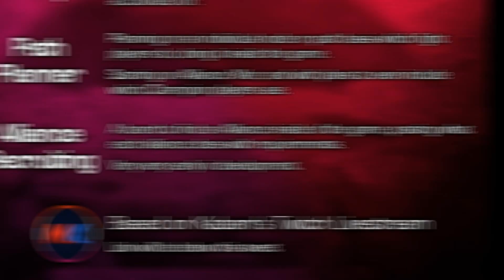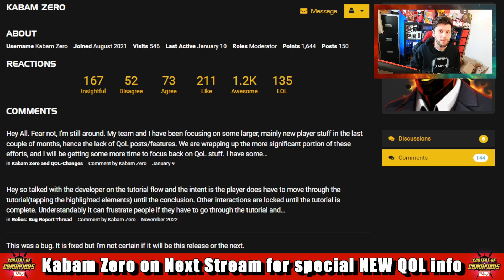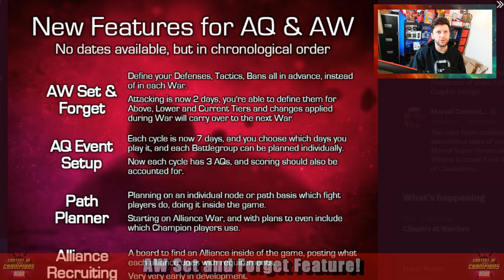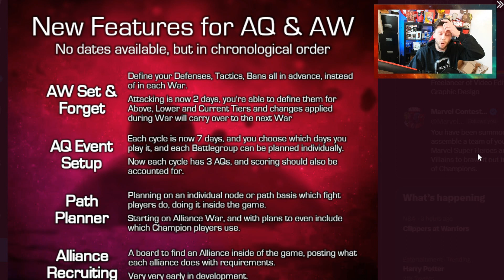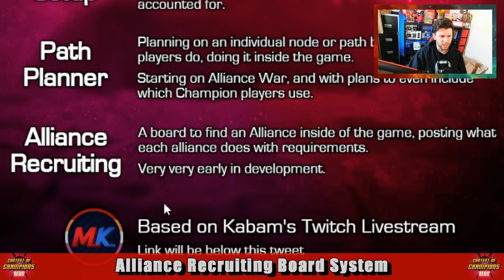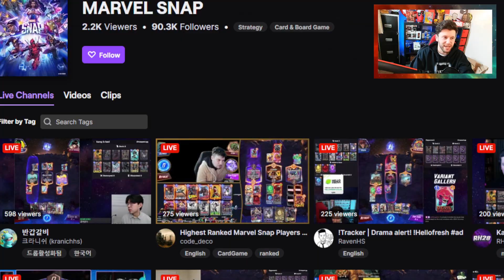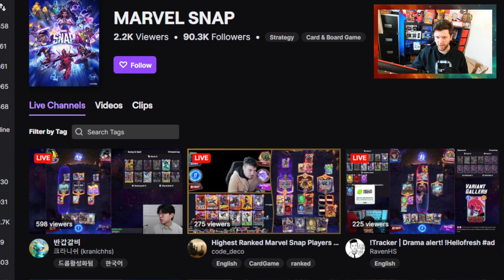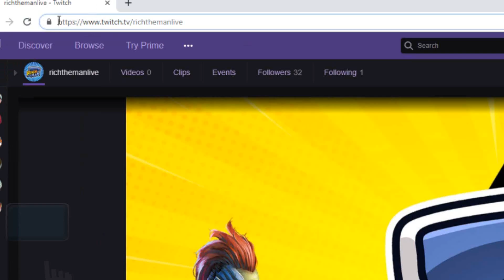Kabam Livestream - March Details | New AQ + AW QOL Features | No Act 8.2 Info and Lots More [MCN]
No Act8.2 Info so this looks to be April following the Rumour

Really Interesting deep dive into joining a games Dev – Previous Kabam dev got me my job with Final Strike.
New Champs Go over , Viv has insane power control,
- tapping on the block

QOL – Kabam  Zero stuff coming soon.

Recruitment – Seems to massively buffed to improve finding the right alliance.

New AQ and AW features Teases
AW;
- Set and Forget- removing placement phase
- 2 Day waring phase
- persistent map always on and locking for future wars
- Wont impact length of Season
- Future officer can pick champs make defence
- When person leaves it doesn’t ruin setting out defenders in the new sequence + new players to an alliance can instant come in.
- Cant switch Bans – MM = skipping so it flows the process of Officers setting it up
- Mastery preset changes will be tricky due to what it snapshots. But should be looked into in V2

AQ;
- Event Setup
- 4 Day Cycle and set the days to midweek so you don’t have to do it over the weekend.
- Scoring is being altered to make it aligns up
- Rewards will be distributed on the 7th day.
- Path Planner to help with QOL for high end
- Glory Store might be cycled on the 7day cycle
- Map updates are in the works

Twitch Drops

0:00 Start
0:38 Act 8.2 NOT Mentioned
1:18 Kabam Zero Update
1:58 New Champs
5:23 4 Day AQ Coming
8:22 AW Set and Forget
10:56 Ally Recruit Board
12:36 Twitch Drops